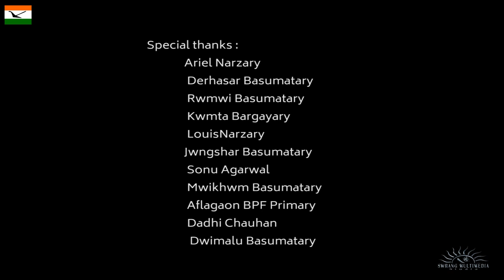"Switwa switwka" A bodo social & historical music video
Switwa switwka
Concept & Directed by- Siboraj Narzary
Cast- Siboraj, Siju, Puja, Somaina, Nirmal, Thorendra, Mwikwm, Derhasad & others
D.O.P- Sachin Lahary
Mua- Puja & Birjoy
Singers- Siboraj & Janak
Recording & mixing- S.P.A.M Multimedia Studio